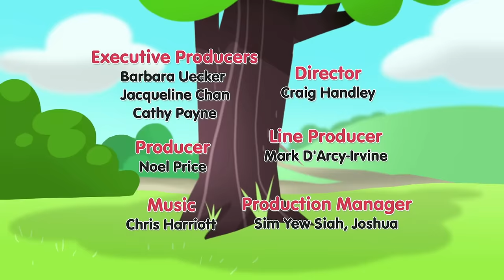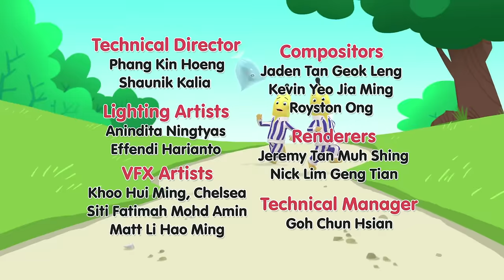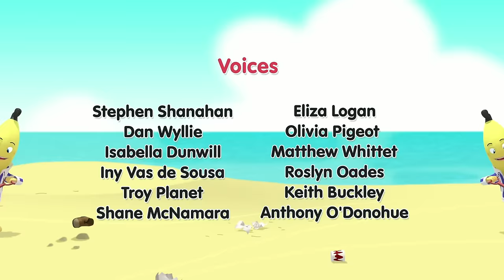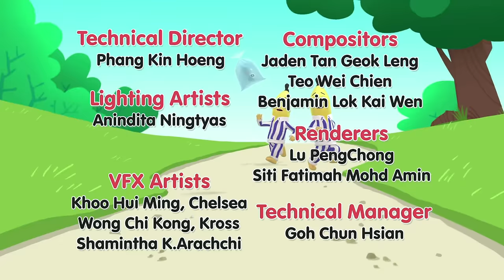Welcome to Fun World! | Bananas in Pyjamas Season 1 | Full Episodes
Rat has so many tennis balls that he can't sell, so he creates a clever way to sell them all., a chance to win a ticket to Fun World! Who will be the lucky winners?